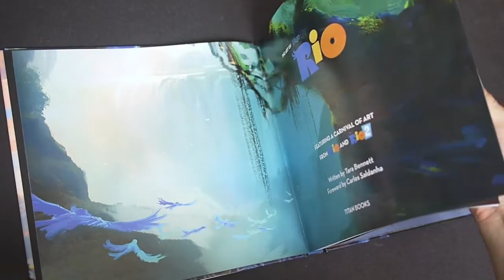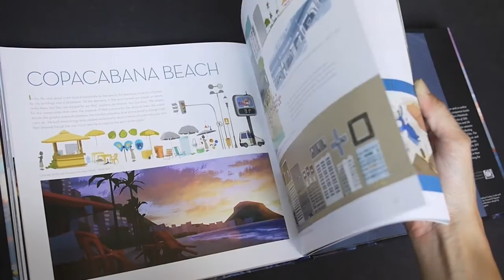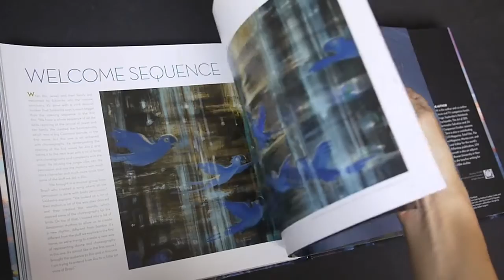The Art of Rio: Featuring a Carnival of Art From Rio and Rio 2